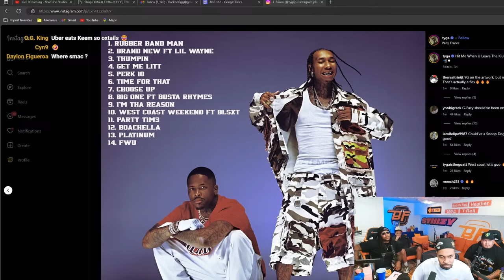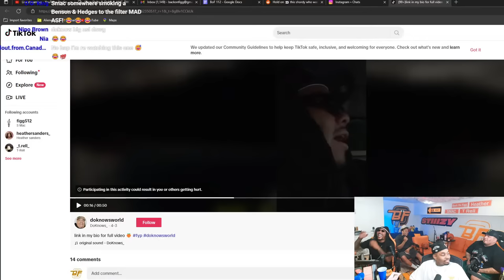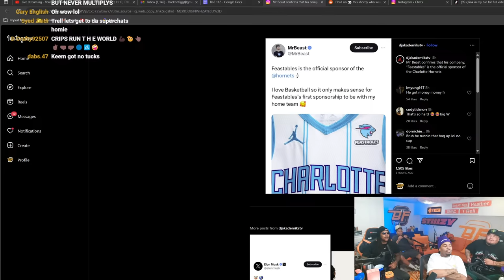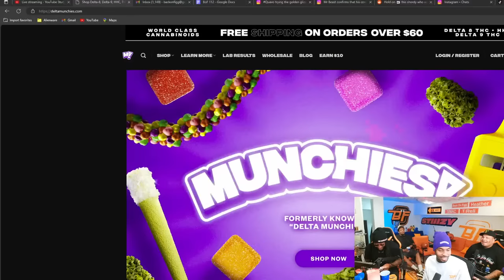BACKONFIGG Ep:112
BOF EP 112 Timestamps with DoKnow

0:00 - Timestamps
0:15 - Intro
1:43 - MackWop on Smac banning him
3:55 - T-Rell on Smac
8:00 - Jimmy Butler’s new style
16:48 - Keem enters the stream
17:43 - Delta Munchies shout-out
27:08 - The homies get on T-Rell’s arm
29:11 - DoKnow on his fitness goals
31:58 - Have you ever fallen asleep while smashing?
33:21 - MackWop on Tyga dissing T-Rell on new album
44:58 -T-Rell on when him and YG got into it at Q’s show
54:35 - MackWop on almost having to fight T-Rell because of YG
56:15 - T-Rell on when Q stopped Kendrick feature for Tyga
58:01 - Kanye ranting
1:10:55 - When DoKnow had a fake bbl vs when T-Rell acted like he was pregnant
1:14:41 - Reading super chats
1:21:40 - DoKnow on criticism that he doesn’t work with his own people
1:25:30 - T-Rell ask DoKnow where he was at before he went to go workout with Heather
1:28:23 - Reacting to when DoKnow got a fake BBL
1:31:01 - Reading super chats
1:39:18 - Do you flirt with the homegirls?
1:42:13 - Keefe D arrested for Tupac’s murder, Vlad not taking questioning
1:50:28 - T-Rell on his relationship with his father
1:53:08 - MackWop on if he’d try to build a relationship with his father
1:54:38 - DoKnow on the complicated process of his father dying
2:02:06 - MackWop on why Big Deal wasn’t on the thumbnail
2:07:08 - Are you superstitious when it comes to sports?
2:13:44 - Keem ask T-Rell why he let Smac hop to the restroom
2:16:18 - Canelo vs Charlo fight
2:22:34 - DoKnow on who has the best tacos
2:26:03 - DoKnow on being Mexican and other neighboring countries
2:28:23 - LIl Tay returning to the internet
2:30:48 - Shordie Shordie smacks dude at his concert
2:39:01 - T-Rell on Atlanta rappers not knowing how tot perform
2:41:40 - Keem on not liking Lil Wayne performances
2:46:14 - Name 5 Tyga songs
2:48:27 - Keem on who had the best verse on “Tookie Knows”
2:53:10 - Mr.Beast sponsoring NBA team
2:55:26 - Quavo eats $100k glizzy
2:59:28 - P*do catcher gets smoked
3:02:11 - Waffle house workers want $25 per hour and security
3:02:49 - Roscoes vs Waffle House
3:06:01 - Reading super chats
3:13:14 - Soccer games are crazy
3:25:03 - Smac calls in, and says he cut Keem and MackWop’s water off
3:28:05 - Keem on missing a flight after smashing woman